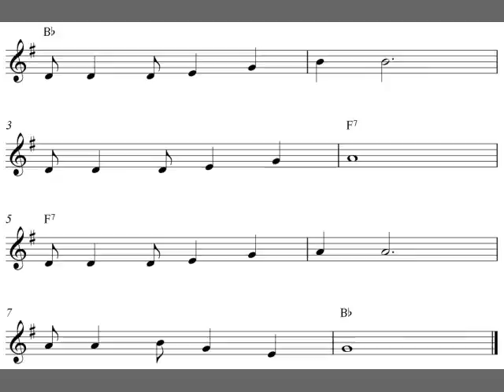Alto sax sheet music | Tom Dooley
In this video, you will learn to play the song Tom Dooley on the alto sax. I have arranged the melody with easy viola sheet music in G-major for beginners and included transposed chord symbols for accompanying C-instruments. I hope you will enjoy practicing and playing the alto sax notes!